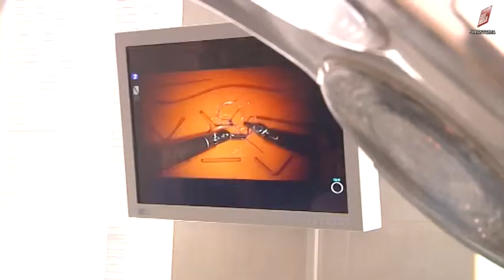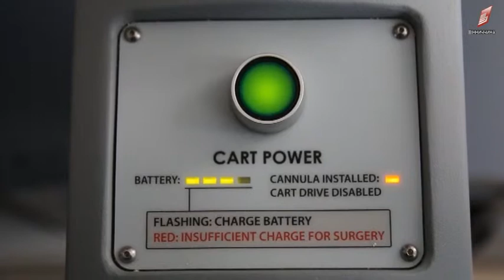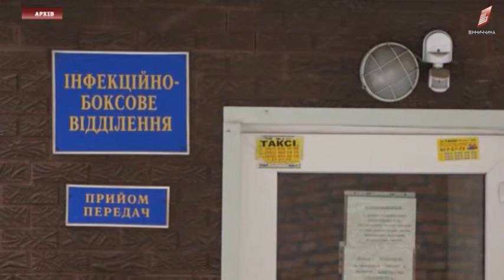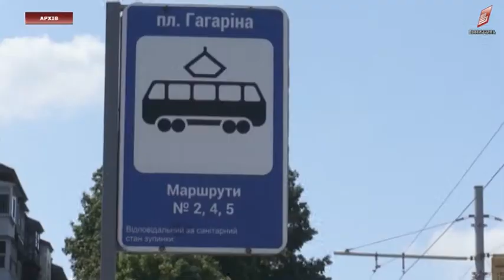Новини Вінниці 18 03 2019